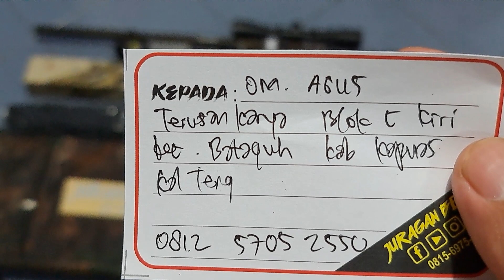Djanggo Tactical Brown 500cc Pesanan Om Agus Kapuas